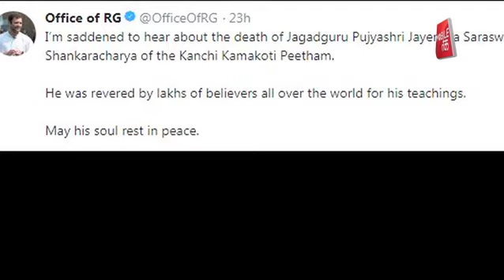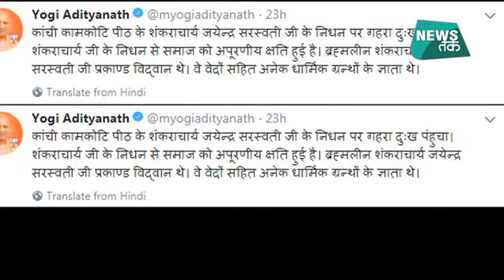मोदी से लेकर राहुल तक सबने दी शंकराचार्य को आखिरी विदाई | News Tak